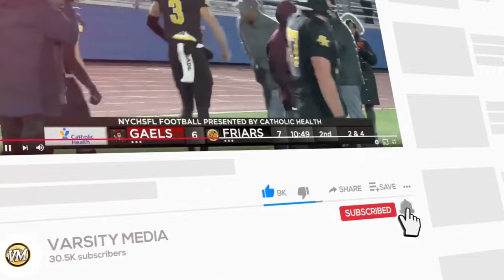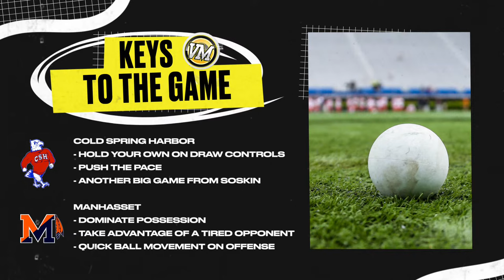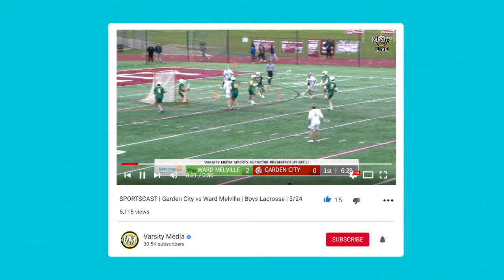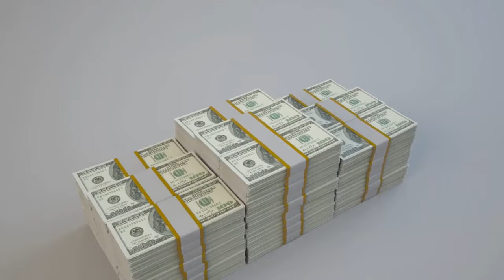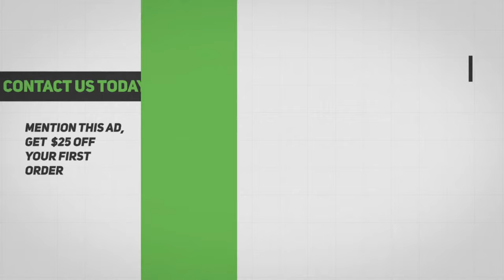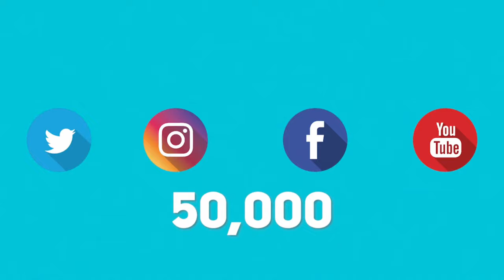SPORTSCAST | Cold Spring Harbor vs. Manhasset | Girls Varsity Lacrosse | 4/11 | 6 PM